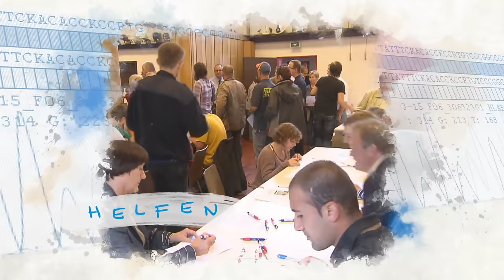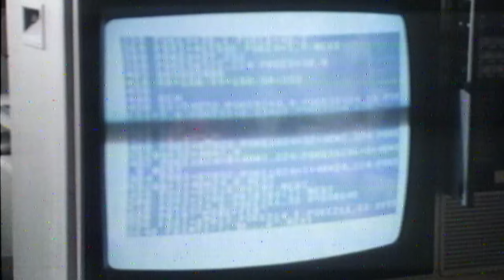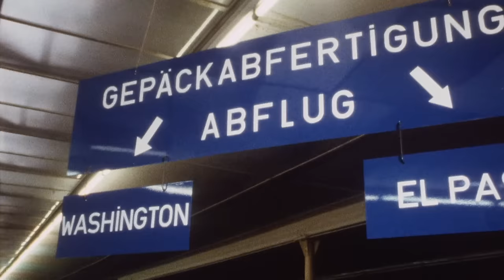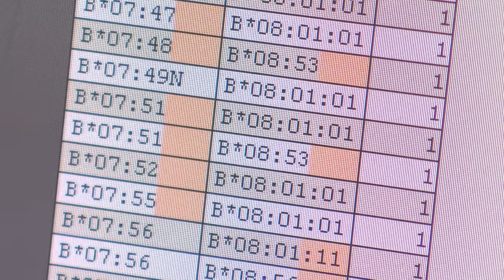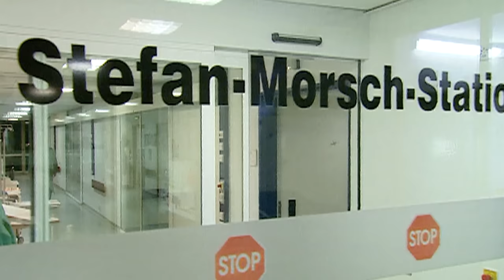Leukämie: 30 Jahre Stefan-Morsch-Stiftung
Die Stefan-Morsch-Stiftung mit Sitz in Birkenfeld ist die erste Stammzellspenderdatei Deutschlands. Die Stiftung wurde auf Initiative von Hiltrud und Emil Morsch gegründet und nach ihrem Sohn Stefan benannt, der mit 16 Jahren an Leukämie erkrankte. Als erstem Europäer wurde ihm 1984 fremdes Knochenmark übertragen. Obwohl die Transplantation erfolgreich war, starb Stefan jedoch leider noch im gleichen Jahr an einer Lungenentzündung.
Seit 1986 bietet die Stiftung Hilfe für Leukämie- und Tumorkranke und will Menschen dafür gewinnen, sich als Stammzellspender registrieren zu lassen. Täglich sind Teams der Stiftung unterwegs, um bei so genannten „Typisierungsaktionen“ über die Chancen der Stammzell- bzw. Knochenmarkspende. aufzuklären und neue Spender in die Datei aufzunehmen. Darüber hinaus war es Hiltrud und Emil Morsch wichtig, schnelle und unkomplizierte Hilfe für Patienten und ihre Angehörigen zu organisieren.
Wenn Anfang der 80er Jahre Kinder an Leukämie erkrankten, dann war das für mehr als die Hälfte das Todesurteil. Damals gab es keine Spenderdateien, für viele Ärzte war die Transplantation mit einem unverwandten Spender undenkbar. Selbst die Transplantation mit Familienmitgliedern konnte nur in wenigen Fachkliniken durchgeführt werden. So bekamen viele Eltern leukämiekranker Kinder den ärztlichen Rat: „Nehmen Sie Ihr Kind mit nach Hause. Es wird sterben!“
Es gab auch noch keine digitale Vernetzung, kein Internet, keine Mails. Wohnortnahe Transplantationszentren? Davon konnten viele Patienten und Ärzte nur träumen. Damals wurde nur Knochenmark transplantiert, wenn es denn innerhalb der Familie des Patienten einen passenden Spender gab. Doch für Stefan gab es keinen solchen Familienspender. Kein Verwandter hatte die passenden Gewebemerkmale - wie bei zwei Dritteln der Leukämiepatienten bis heute. Die Eltern waren verzweifelt. Die Familie wollte auf keinen Fall tatenlos zusehen, wie ihr Sohn stirbt.
Im Juli 1983 entdeckte Emil Morsch in einer Zeitschrift zufällig einen Artikel, der über eine Datenbank mit Fremdspendern in England berichtet. Ein erster Schritt.
Hiltrud und Emil Morsch setzten alles daran, dass ihr Sohn Stefan eine Chance auf Leben bekam. Als 1983 plötzlich klar war, dass Stefan tatsächlich einen passenden Spender in England hatte, aber nur in den USA eine Knochenmarktransplantation bekommen konnte, lehnte die Krankenkasse eine Kostenübernahme ab. Noch galt die Knochenmarktransplantation mit Zellen eines fremden Spenders als experimentell und kaum ein Arzt glaubte wirklich an einen Erfolg.
Die Eltern nahmen eine Bürgschaft auf das Haus der Familie auf. Als das nicht reichte, wurde durch Freunde und Bekannte ein bundesweiter Spendenaufruf gestartet. Der Medienrummel um den blonden Jungen war riesig – auch international.
So kam es, dass Stefan 1984 als erster Europäer in Seattle von dem Team um Edward Donnall „Don“ Thomas transplantiert wurde. Der Arzt erhielt 1990 den Medizinnobelpreis für seine unglaubliche Arbeit und blieb zeitlebens in Kontakt mit Stefans Familie.
Hiltrud und Emil Morsch haben nie vergessen, dass Stefans einzige Chance auf Leben - die kostspielige Transplantation in den USA ¬- nur durch das Engagement vieler Menschen möglich war. Die Familie hat durch diesen Aufruf gespürt, dass jeder noch so kleine Beitrag Hoffnung schenkt, Mut macht und dem Patienten das Gefühl gibt, im Kampf gegen die Krankheit nicht alleine zu sein. Es war ergreifend zu sehen, wie Kinder ihre Spardosen und ältere Frauen einen Teil ihrer kleinen Rente dafür geopfert haben, damit Stefan diese Chance in den USA bekam.
Letztendlich waren es diese Spenden, die nach Stefans Tod dazu führten, dass die Stefan-Morsch-Stiftung gegründet wurde: Ohne Menschen, die bereit sind, sich für andere Menschen zu engagieren - ob als Stammzellspender, als ehrenamtlicher Helfer oder als Geldspender - wäre die Hilfe für Leukämie- und Tumorkranke nicht möglich.
Nach Stefans Tod wollten Hiltrud und Emil Morsch anderen Leukämiepatienten und ihren Angehörigen das ersparen, was sie zwei Jahre lang durchlebt hatten: Angst, Wut, Trauer, Ohnmacht. Anstoß war die Idee, die Stefan wenige Monate vor seinem Tod hatte: Der 16-Jährige wollte ein Computerprogramm schreiben – als Basis für eine Stammzellspenderdatei, die es in Deutschland noch nicht gab. Leider starb Stefan wenige Tage vor Weihnachten 1984 und konnte seine Idee nicht mehr selbst verwirklichen.
Seine Geschichte und seine Idee waren aber der Anstoß für ein heute weltweit funktionierendes Netzwerk, das Menschen die Chance gibt, durch eine Stammzelltransplantation Krankheiten wie den Blutkrebs zu besiegen.
Ein wesentlicher Baustein zu diesem Netzwerk wurde am 20. Januar 1986, mit der offiziellen Gründung der Stefan-Morsch-Stiftung gelegt: Die Geldspenden zur Hilfe für Stefan waren der Grundstock für die Gründung der gemeinnützigen Stiftung.